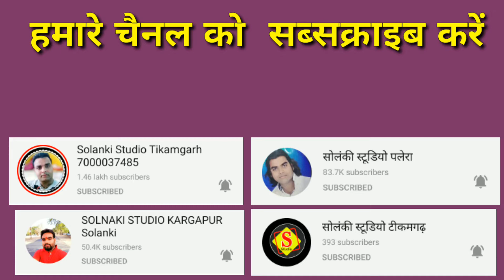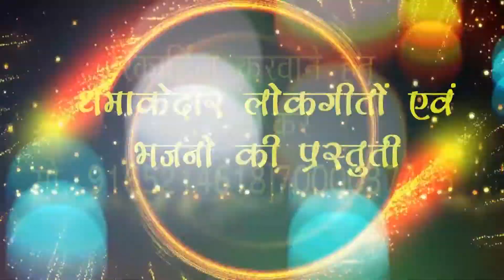करके इशारो बुला गई रे बरशाने की गोरी